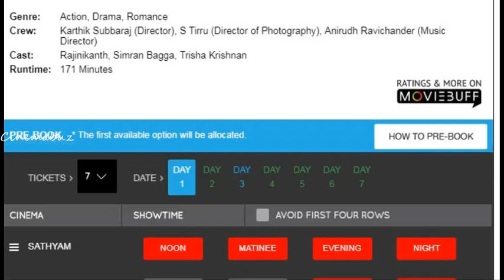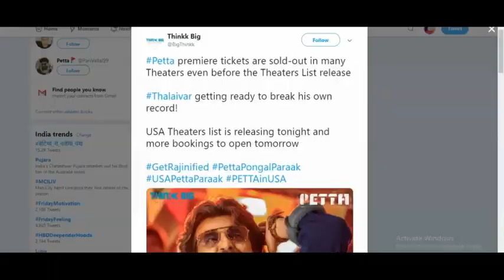புக்கிங்கில் 2.0 சாதனையை முறியடித்த பேட்ட! டிக்கெட்டுக்கே இவ்வளவு டிமாண்டா? அதிகரிக்கும் காட்சிகள்!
Massive breaking record for Petta in Advance booking in SPI Cinemas
புக்கிங்கில் 2.0 சாதனையை முறியடித்த பேட்ட! அதிகரிக்கும் காட்சிகள்! டிக்கெட்டுக்கே இவ்வளவு டிமாண்டா?